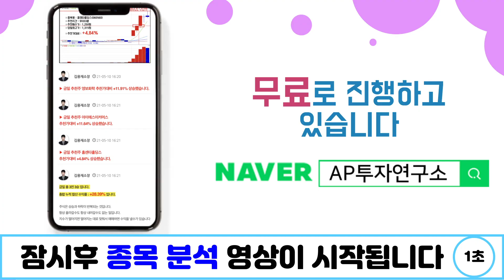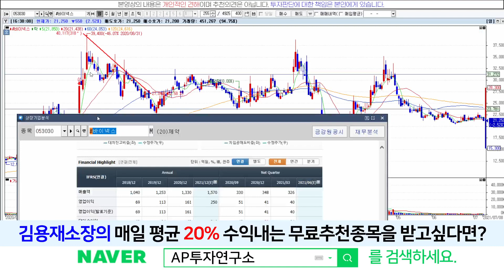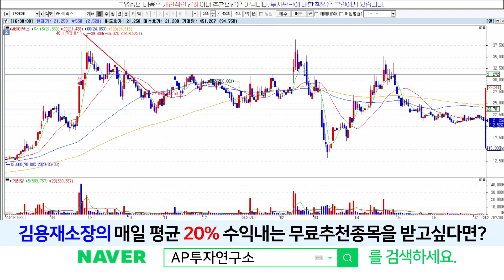바이넥스(053030) - 지금 수급이 참 위험합니다